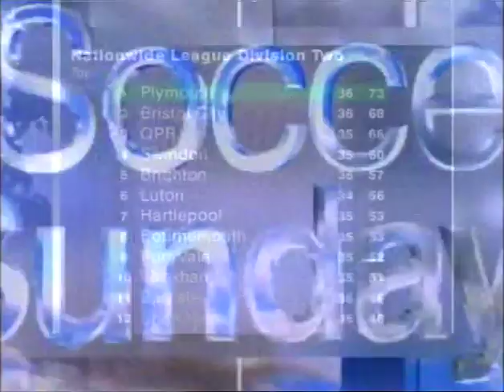Plymouth Argyle v Swindon Town 2003-04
An ingenious piece of quick-thinking from Mickey Evans saw Argyle snatch a win at home to Swindon. The Pilgrims led through a Marino Keith goal when they were awarded a free-kick in the Swindon penalty area following a backpass that was handled by keeper, Evans. Argyle's striker hit the free-kick goalwards off the unfortunate Robins' stopper and the ball crept over the line for the hosts' second goal. Mooney grabbed a late consolation for Swindon.